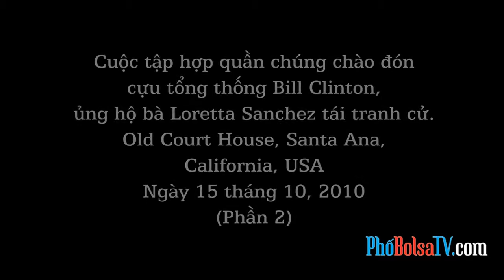Cựu tổng thống Bill Clinton tới OC ủng hộ bà Loretta Sanchez - phần 2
Hình ảnh cuộc tập hợp quần chúng chào đón cựu tổng thống Bill Clinton, ủng hộ bà Loretta Sanchez tái tranh cử, tại Old Court House, Santa Ana, California, USA, vào ngày 15 tháng 10, 2010.